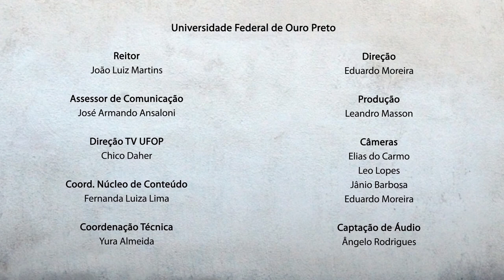Na Sacada - Groove de Vinil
TV UFOP – CANAL 31 – NA SACADA – EPISÓDIO 4

Numa proposta de ocupar as belíssimas sacadas dos antigos casarões de Ouro Preto, o programa “Na Sacada” convida velhos e novos artistas para realizarem uma apresentação livre de sua música. Neste episódio, a banda Groove do Vinil traz seu jazz e funk para o Na Sacada.